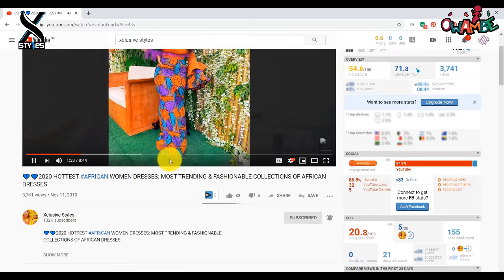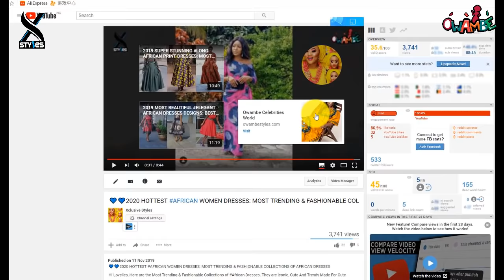LATEST AFRICAN FASHION 2024: LOOK SUPER STUNNING & BEAUTIFUL IN THIS COLLECTION OF AFRICAN DRESSES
Hi Ladies,
Here are the Look Super Stunning & Beautiful African Print Dresses. They are Super Glamorous, Beautiful And Super Trendy Made For Cute African Ladies to add to their wardrobe
We Promise To Continue To Dish Out To You The Very Best Ankara, Aso ebi, African Clothing Styles,African Styles and African Fashion To You Hot, Crispy And Fresh. Just Sit Back, Relax And Get Dazzled By This Uniquely and Coolest Video of African Dresses Pictures.

You can support by giving here💰: 👇
Bank Transfer
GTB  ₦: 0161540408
GTB  $: 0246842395 (SWIFT CODE – GTBINGLA)
GTB  £: 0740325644 (SWIFT CODE – GTBINGLA)
GTB  €: 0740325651 (SWIFT CODE – GTBINGLA)

Our purpose is to Promote content for advertisment and to share there creativity.